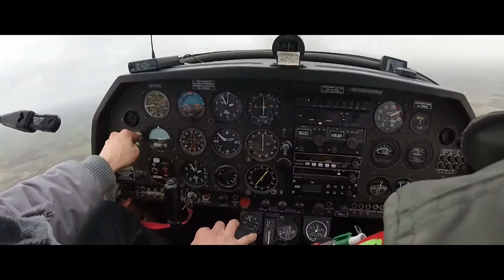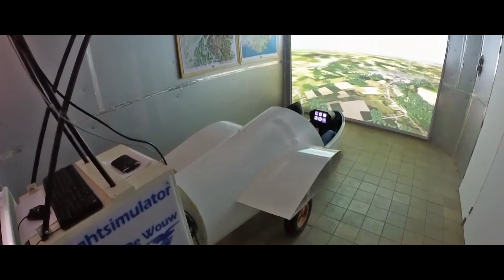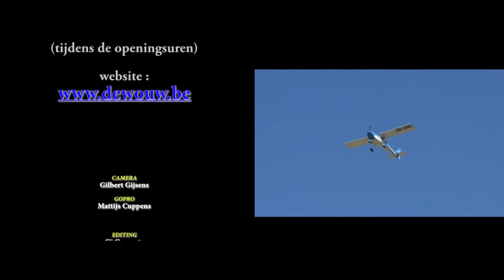GOOD FLIGHT !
Vliegclub De Wouw heet u 'welkom aan boord' in dit compilatiefilmpje van hun docu-reportage 'De Kracht van de Wind' (realisatie : Gi & Gilbert van 4GTVvideos), over de werking van hun club.